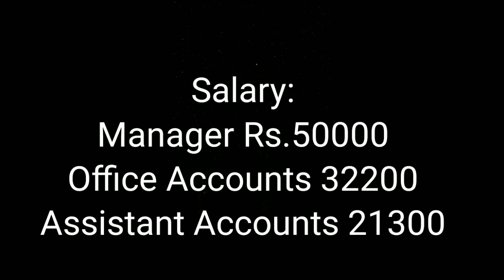EMPLOYMENT News / Airport Air India Vacancies / AIASL / Manager / Accountant / Assistants / 1/6/2021